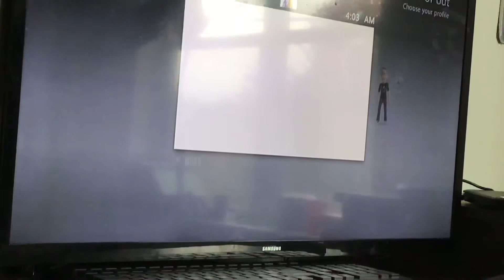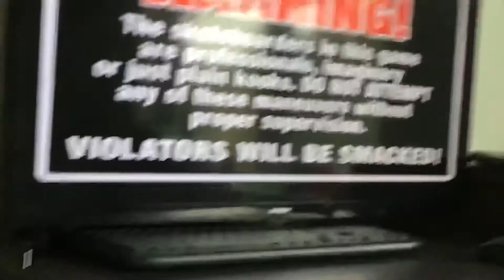Tony Hawk’s Underground 2:Rusty Skills